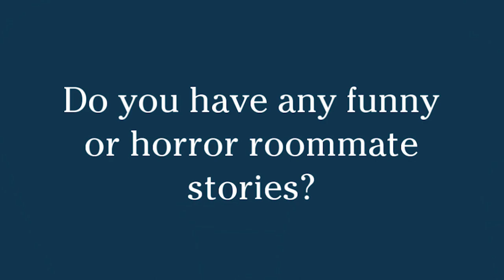CWRU Packing List!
Are you curious about what CWRU students regretted bringing their freshman year? Continue watching to see what you should have on your own packing list plus some interesting roommate stories!